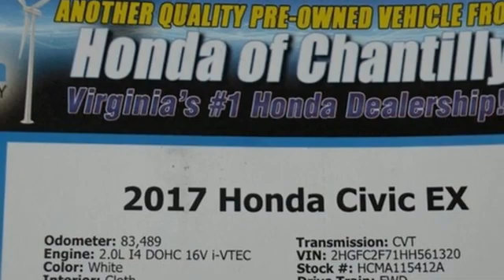Used 2017 Honda Civic Washington DC MD Chantilly, DC HCMA115412A - SOLD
Year: 2017
Make: Honda
Model: Civic
Trim: EX
Engine: 2.0L I4 DOHC 16V i-VTEC
Transmission: CVT
Color: White
Interior: Black/Ivory
Mileage: 83489
Stock #: HCMA115412A
VIN: 2HGFC2F71HH561320
CARFAX One-Owner. Clean CARFAX. White 2017 Honda Civic EX CVT FWD 2.0L I4 DOHC 16V i-VTECbrbr31/40 City/Highway MPGbrbrbrWe make every effort to provide accurate information but please verify options and price with management before purchasing. All vehicles are subject to prior sale. All financing is subject to approved credit. Dealer installed options are additional. Stock photo colors, options and trim levels may vary. Not responsible for typographical errors. Published price subject to change without notice to correct errors and omissions or in the event of inventory fluctuations. Vehicle offers/prices & internet price quotes valid for 48 hours from initial posting date, subject to change by dealer/manufacturer without notice. Vehicles may be in transit to dealer. Vehicle photos may not match exact vehicle. Please call to confirm availability status. All prices exclude taxes, title, license, and a $899 documentation fee. Model tested with standard side airbags (SAB). Government 5-Star Safety Ratings are part of the National Highway Traffic Safety Administration (NHTSA). New Car Assessment Program **Based on model year EPA mileage ratings. Use for comparison purposes only. Your mileage will vary depending on driving conditions, how you drive and maintain your vehicle, battery pack age/condition, and other factors.

Address:
4175 Stonecroft Boulevard